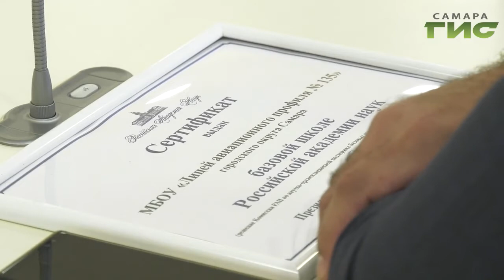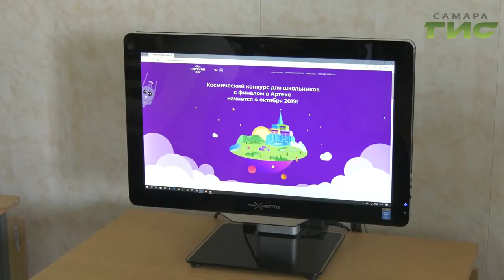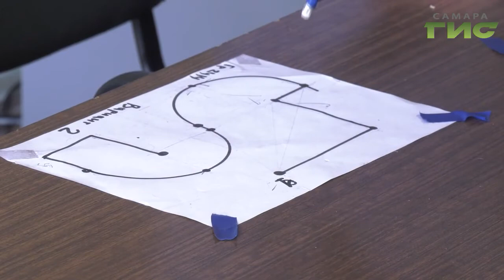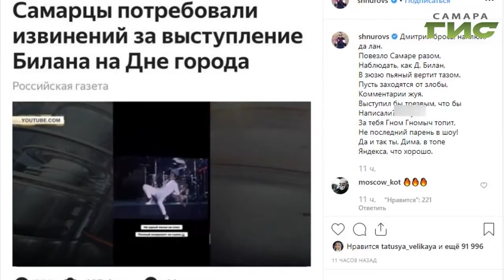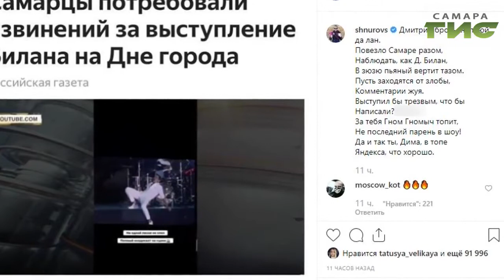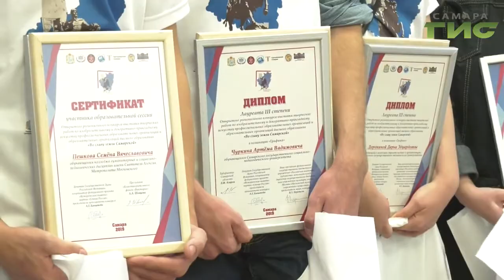"События" от 10.09.2019 (вечер)